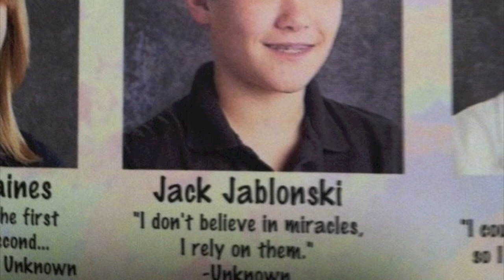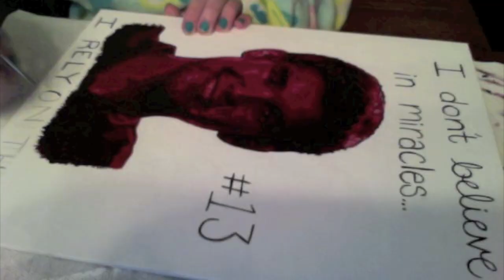Painting for Jack Jablonski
A day's dedication to Jabby... Stay stay strong Jabs! In our prayers and in our hearts!